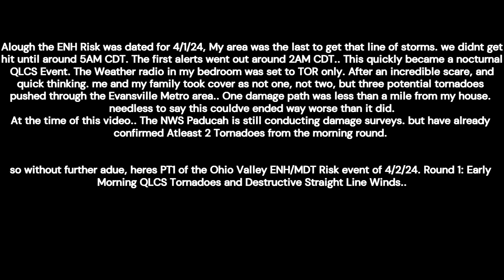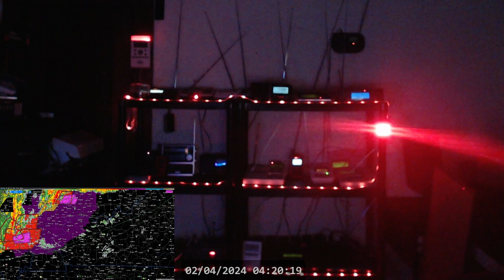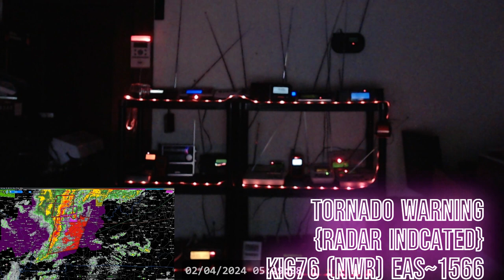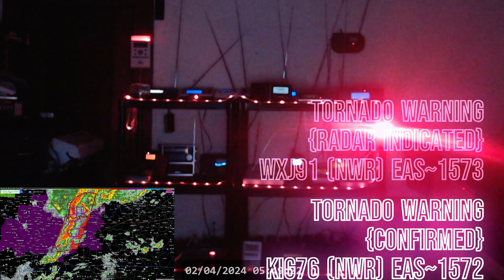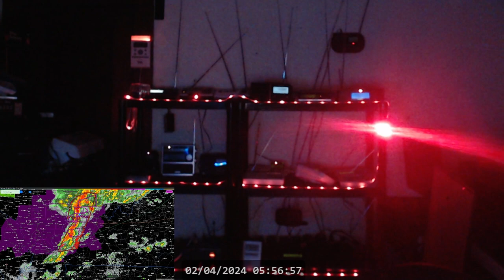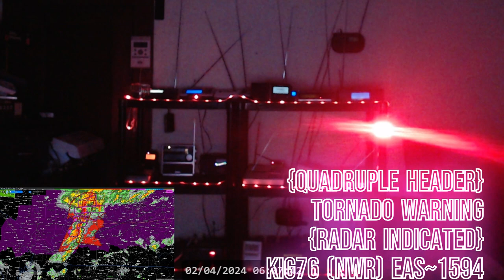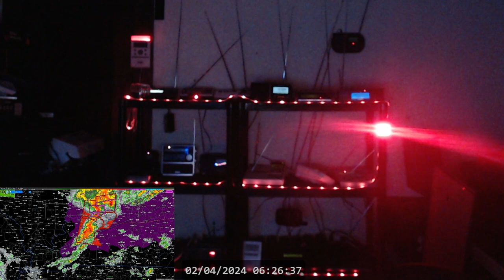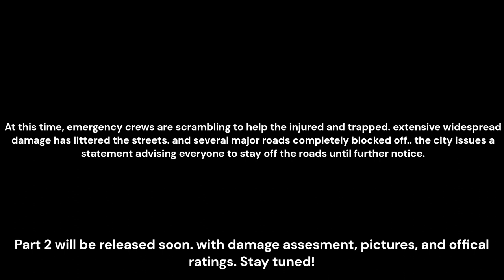PAH/LMK TORNADO OUTBREAK! |EAS Alerts from 4/2/24 PT1 | EAS's#1544-1608 |Ohio Valley ENH Risk Event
On the morning of 4/2/24. the first round of severe t-storms moved into the ENH/MDT Risk area in the Ohio valley. these storms were what remained of the system that pushed through OK,TX,MO,IL on 4/1/24. This would be the first of 2 major rounds of storms to hit the tristate area that day. This first part of the compilation is the early morning tornado outbreak that occurred. as multiple QLCS tornadoes plowed through my home town and surrounding areas,

In this video you'll see 64 EAS alerts captured that morning alone, myself outside recording the storm front with sirens as it moves in, me rushing to take cover when threatened with a confirmed tornado, all ending in a power outage. as search and rescue work began. a warm front pushed through the area and lots of clearing emerged. making the perfect atmosphere for more supercell development.

Notable Time-Stamps
0:45 TORNADO WATCH #72 ISSUANCE (strobe included)
4:55 First Tornado Warning of the day
9:13 Required weekly test...for some reason
11:58 MASSIVE KPAH Severe T-Storm warning
14:55 TORNADO WATCH #72 EXPANSION
20:45 Another Tornado warning, and i begin to take action (also a double header alert)
25:55 First Severe T-Storm Warning for my county (strobe included)
28:14 Storm sirens activate in Evansville for the Severe T-Storm Warning
31:34 CONFIRMED TORNADO WARNING FOR MY COUNTY (Start of WXJ91 Double header and KIG76 Triple header)
34:00 Storms sirens activate again, and i begin to get nervous with my dog of the confirmed tornado headed right for me
34:45 Radar imagery of confirmed tornado
37:17 WEA Tornado Warning
38:40 KIG76 Looses power
39:30 i take cover, try to quickly grab a handheld radio and end up merking part of my setup
40:11 TORNADO WATCH #73 Issuance (KIG76 Looses power again) (also double header)
46:16 DESTRUCTIVE Severer T-Storm Warning (also start of Triple header on WXJ91 and Quadruple header on KIG76)